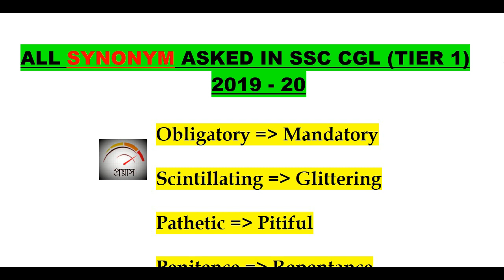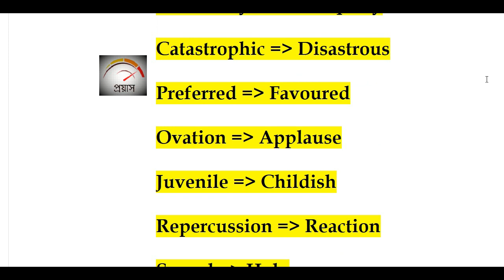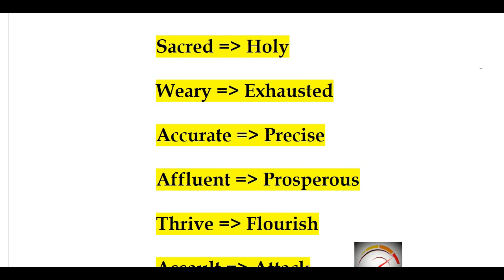SSC CGL 2019-20 All Shift Questions || English ||Synonyms || PRAYASH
IMPORTANT FOR ALL SSC ASPIRANTS...

 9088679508  ও   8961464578 এই নম্বরে (ক্লাসের ব্যবস্থা হুগলী ও মেদিনীপুরে)